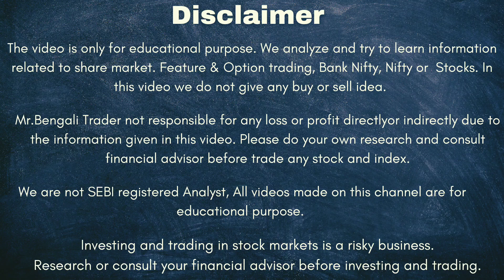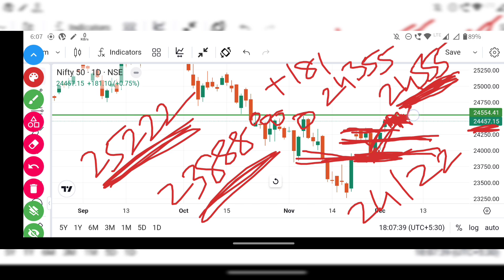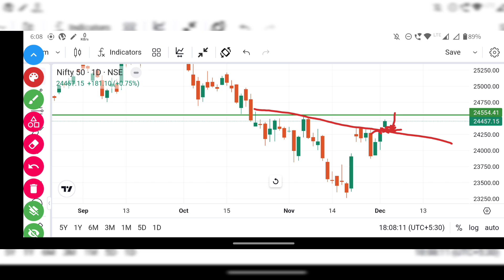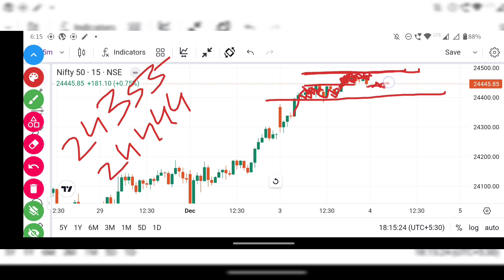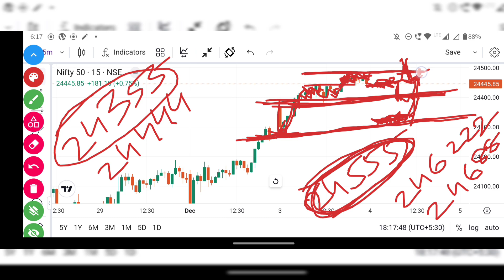Nifty next move analysis after breakout level || And tomorrow opening setup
Required: -

✅ All Analysis  are only for learning and educational Purposes.

✅ I share my opinion only as a investor.

✅ Please do your own research & consult your financial advisor before trading any stocks & index.

✅ NOTE : I am not SEBI certified analyst.